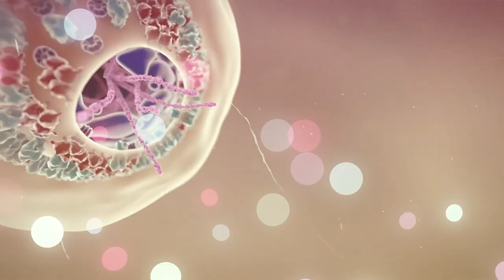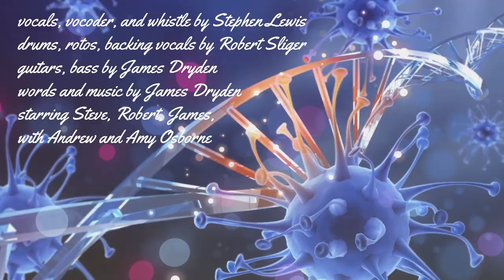Wonderloaf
A funky mystical journey through the horror that is 2020. Featuring COVID-19, Trump, masks, masked Sunstached celebrities, and apocalyptic dancers. Enjoy!

Words and music by James Dryden

I was
Living in the jungle
I was
Swinging like a monkey
I was
Chewing on a tin can
I was
Thinking like a wolfman
You were
Living in minivan
You were
Talking to a frying pan
You were
Waiting for delivery
You were
Sleeping with the enemy
Eating my dinner, I’m feeling kinda mean
Wash my face in a bucket of gasoline
Walking through a wasteland
Tongue-tied by a rubber band
Stay up late alone, I’m watching TV
The old grim reaper’s outside waiting for me
I was
Sleeping on a light switch
You were
Hiding in an old ditch
I was
Cooking up an old shoe
You were
Drinking from a swimming pool
I was
Digging up my own grave
You were
Stealing from the bat cave
I was
Hanging like a scarecrow
You were
Drowning in the undertow
They just want to get inside your head
Spike your mind to feed the living dead
Nothing left inside of you
No guts, no bones, no blood or glue
Stay up late pace the living room floor
The old grim reaper’s waiting outside my door
I was
Crawling in the playground
You were
Hiding in the lost and found
I was
An incubated parasite
You were
Infected just the other night
I was
Married to a ventilator
You were
Put in a refrigerator
Then we
Fly away to outer space
Then we
Pray for the human race
Leader of the free world went insane
Feeding on the maggots in his brain
All alone inside his bunker
Spitting on this world of wonder
Take me back to the place I was before